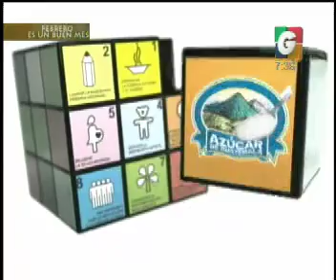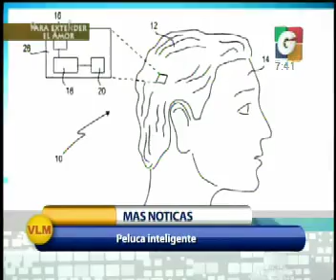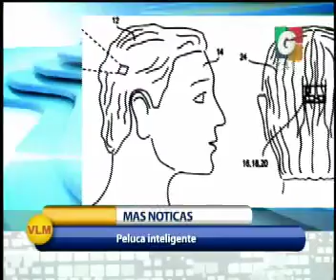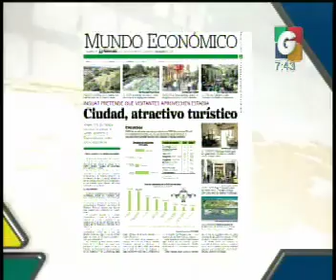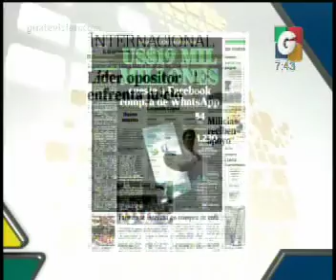El Clima - Mas Noticias - Caso BArreda - Nacionales